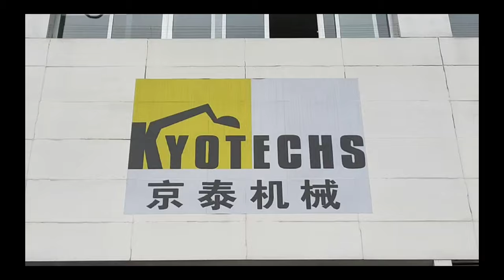31Q6-10050 K3V112DT 1DFR-9N62 HYDRAULIC PUMP R210LC 9B R220LC-9 R220LC-9S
Kyotechs offer you hydraulic pump，this pump model is K3V112DT，and it can use for excavator R210LC and R220LC.
31Q6-10050 K3V112DT 1DFR-9N62 HYDRAULIC PUMP R210LC-9B R220LC-9 R220LC-9S